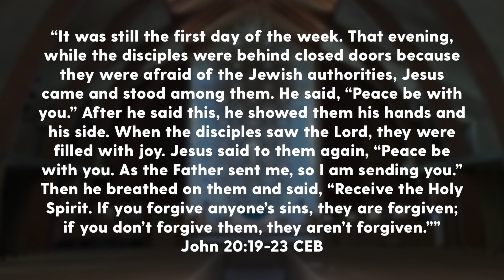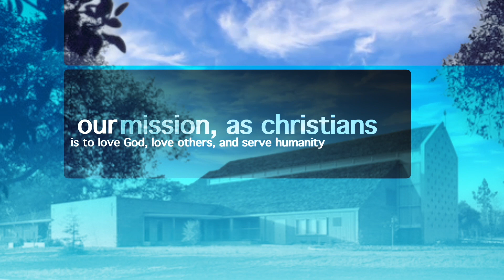The Life of the Church | John 20:19-23 | Pastor Justin